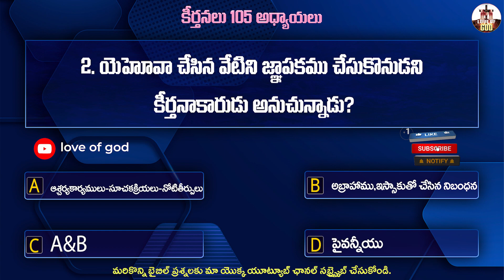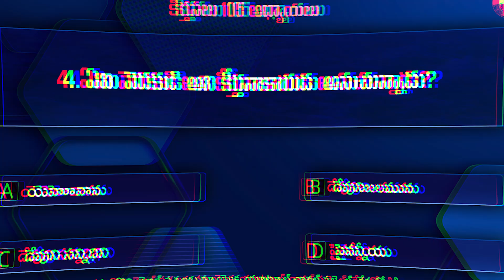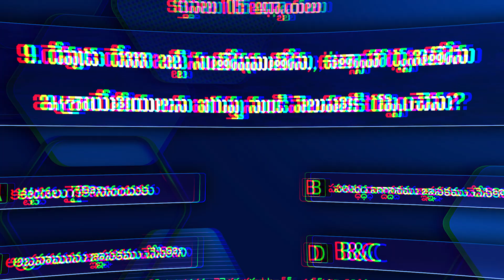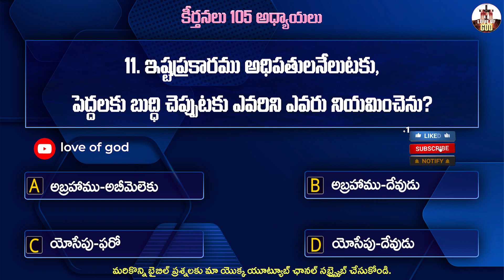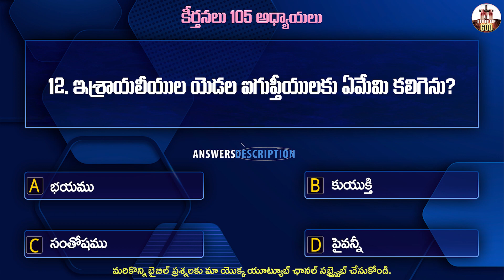కీర్తనలు105 ప్రశ్నలు || PSALMS 105 QUESTIONS || daily bible quiz || LOVE OF GOD CREATIONS